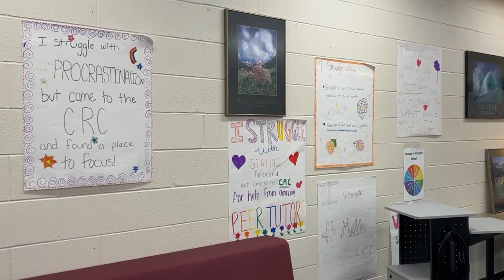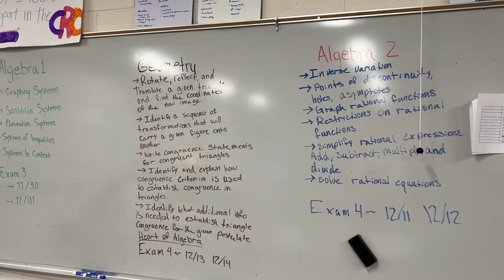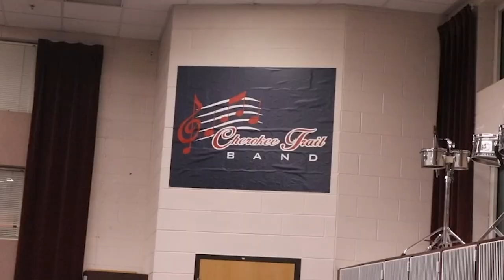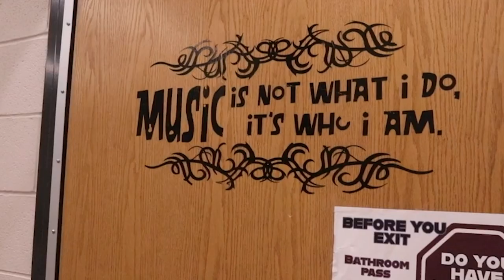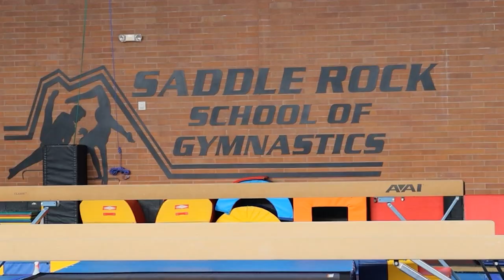CTTV Show #3 [12.6.23]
Come along with Trail Media Reporters Morgan Ames and Jack Sieve as they talk all things Cherokee Trail on the 3rd edition of CT-TV 2023-24!